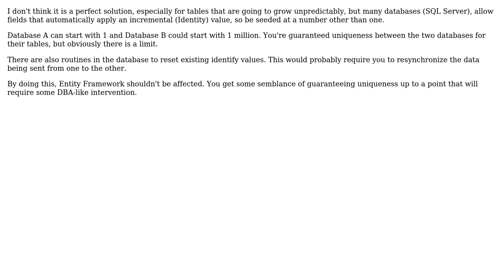Software Engineering: Trigger on primary key instead of identity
With thanks & praise to God, and with thanks to the many people who have made this project possible! | Content (except music & images) licensed under CC BY-SA | Music | Images & others | With thanks to user Ziv Weissman user JeffO and the Stack Exchange Network Trademarks are property of their respective owners. You are responsible for your own actions.